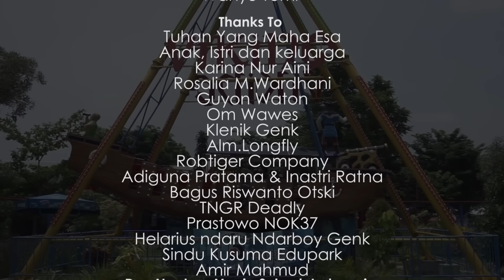Ngatmombilung - Tapi Bukan Kamu (Official Music Video)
Song Title : Tapi Bukan Kamu
Artist : Ngatmombilung

Andry Priyanta
Awang Pawastra
Boris Sirait

Additional :
Ivan Lukito

CAST :
Rintan Angelia
Aurelius Corry

Manager : Bagus Riswanto Otski

Song Writer : Andry Priyanta, Najat Braves, Dhyen Ganjar

Recording Operator : Ivan Lukito
Mixing & Mastering : Arickpin Guyonwaton

Video direct : Andry Priyanta - Ryan Aditya

Camera & Editor : Ryan Aditya
Ass Cam & BTS : Wahyu Tomi

Thanks to :
Tuhan Yang Maha Esa
Anak,Istri dan keluarga
Karina Nur Aini
Rosalia M.Wardhani
Guyon Waton
Om Wawes
Klenik Genk
Alm.Longfly
Robtiger Company
Adiguna Pratama & Inastri Ratna
Bagus Riswanto Otski
TNGR Deadly
Prastowo NOK37
Helarius ndaru Ndarboy Genk
Laurentius Nawang
Sindu Kusuma Edupark
Amir Mahmud
Dan Ngatmo Mania Seluruh Indonesia Salam Sayang

Support By:
Pawiro Cell
Papo Jersey Apparel
Gops_yk Secondstore
Reza Salatiga
Bakso Tusuk Sainah Mrican
Khayangan Resort
Bakso Tusuk Bu Sainah Merican

Terima kasih atas doa dan dukungannya Ngatmomania seluruh Indonesia

Salam sayang,
Dari aku yang tak pernah kawanen mencintaimu.

Ngatmombilung